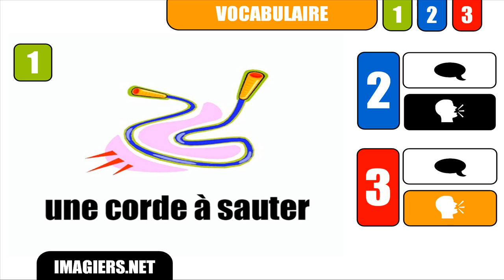CURSO DE FRANCES # une corde à sauter